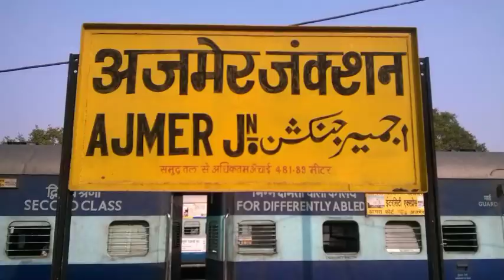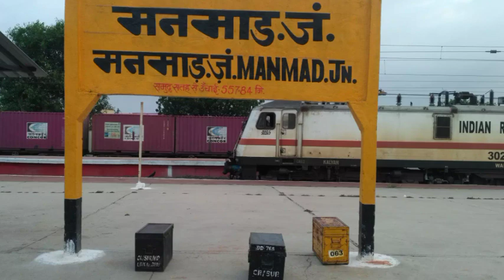मनमाड से अजमेर ट्रेन || साप्ताहिक एक्सप्रेस ||जाने टाइम टेबल टिकट किराया || Manmad To Ajmer